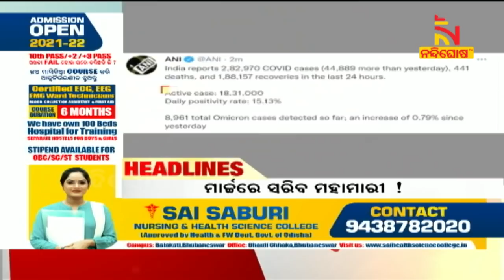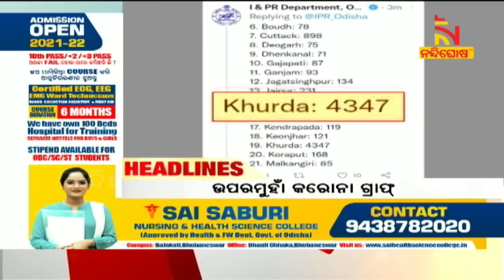Headlines @2PM | 19th January 2022 | NandighoshaTV